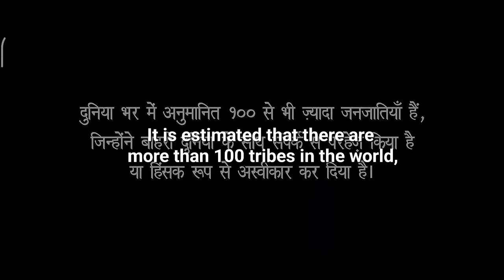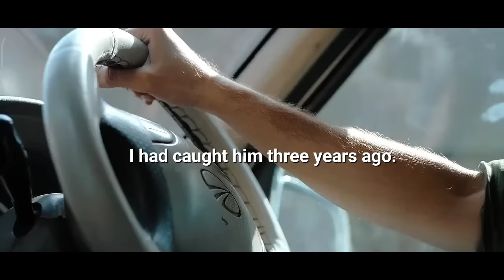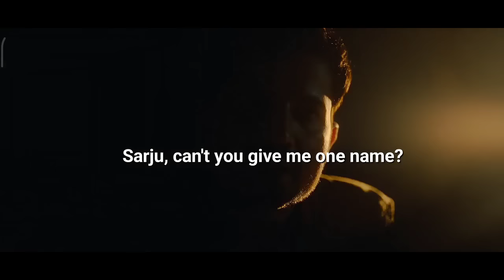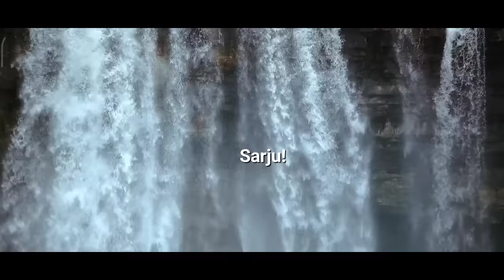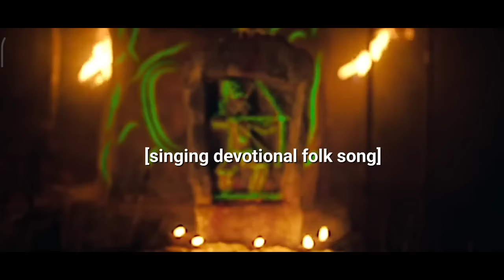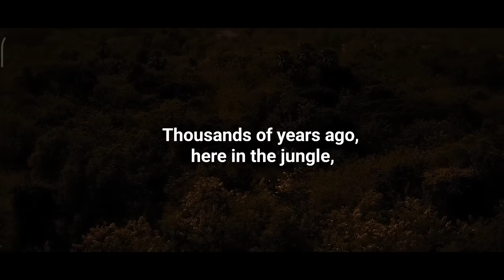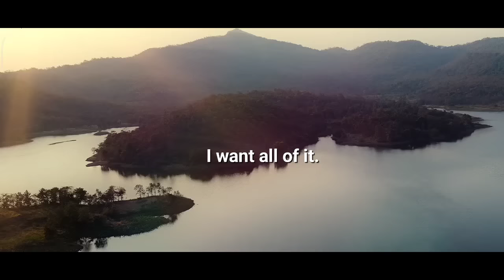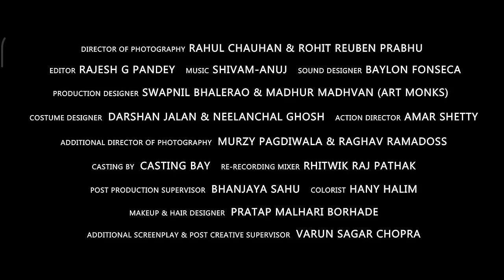Aar Ya Paar Season 01 Episode 01